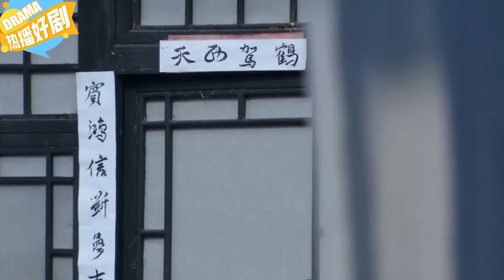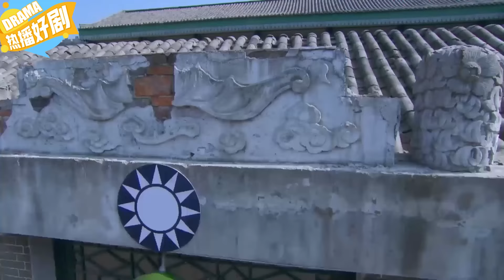去世老人正要下葬，男人強行開棺，三針下去人又活了！